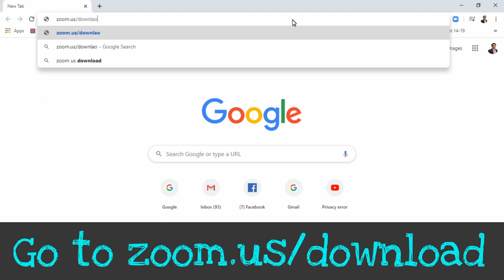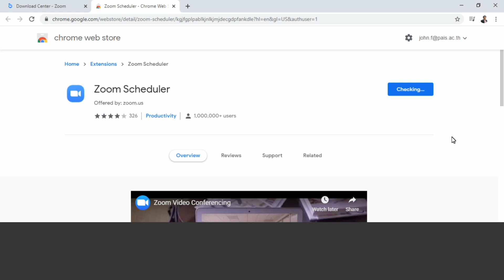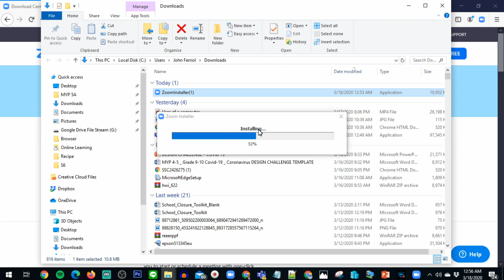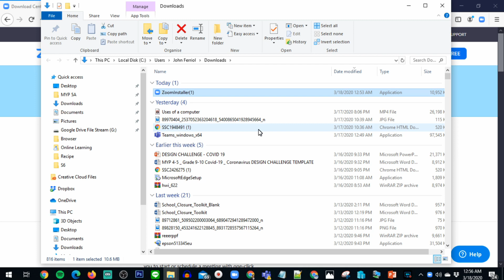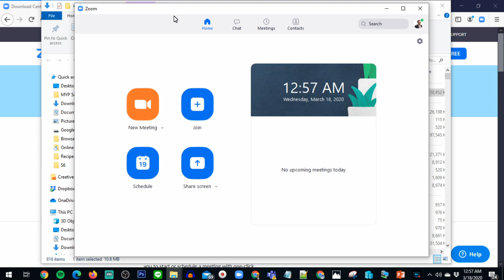Zoom Extension for Google Chrome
Adding zoom extension for google chrome and downloading and installing zoom